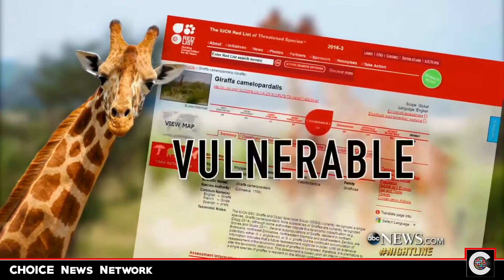Welcome To Giraffe Manor In Nairobi Kenya Where Giraffes Peek Into Your Open Windows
A Hotel in Nairobi, Kenya called "Giraffe Manor" allows its visitors to meet Rothschild Giraffes through it's windows at the dinner table. The Manor has 12 Giraffes that roam the property and have become the gentle giants just looking for some food.